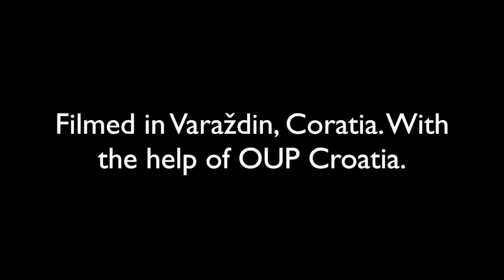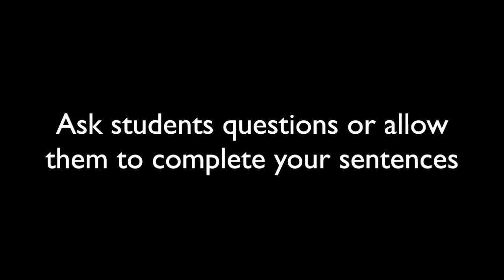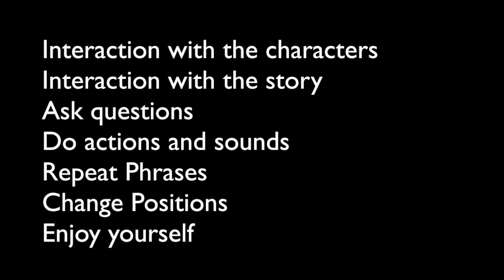Tips for becoming a better storyteller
Tips for becoming a better storyteller in your language classroom, by Gareth the Storyteller.
Filmed in Varaždin, Croatia, with the OUP Croatia team.